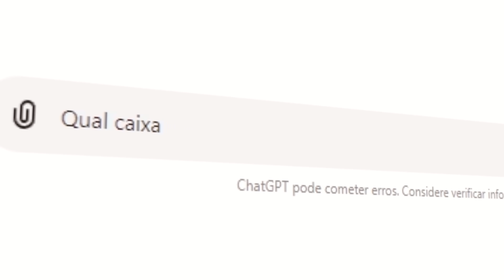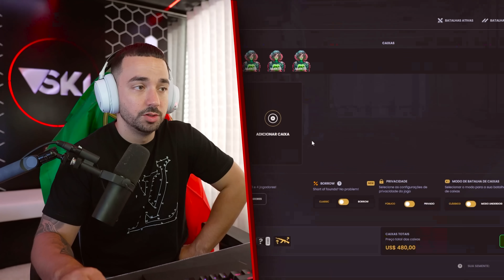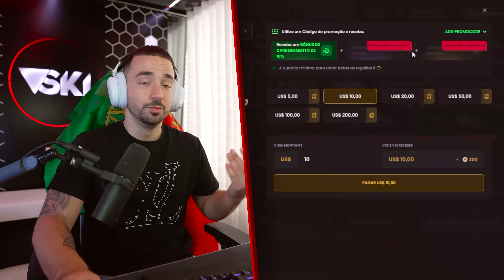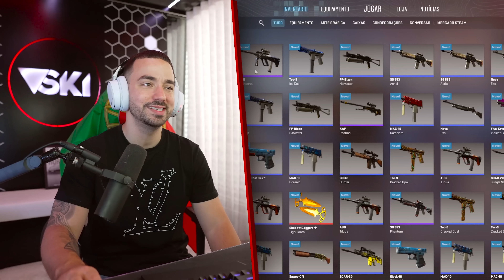O CHATGPT disse-me em que caixa VINHA FACA no CS2 !